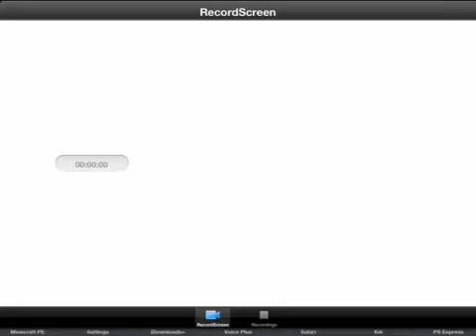ماينكرافت PE : فن كرافت #١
ولاتنسى تشترك في قناتي اذا ماكنت مشترك . ❤

الي وده ان يشاركنا بأي شي ياليت يشاركنا اياه في قسم التعليقات

لكن قبل مايكتب اي تعليق اتمنى انه يذكر قول الله سبحانه وتعالى

( مَا يَلْفِظُ مِن قَوْلٍ إِلا لَدَيْهِ رَقِيبٌ عَتِيدٌ )